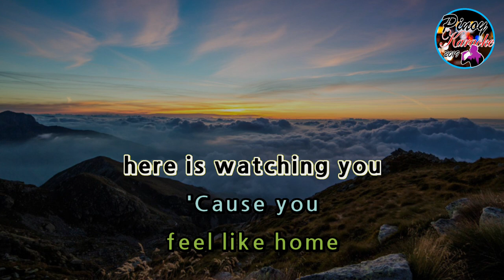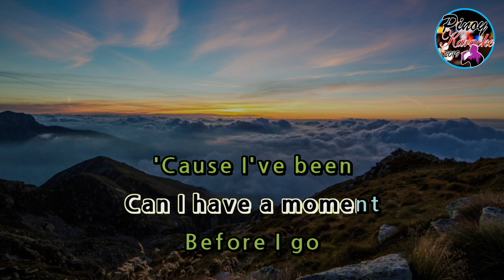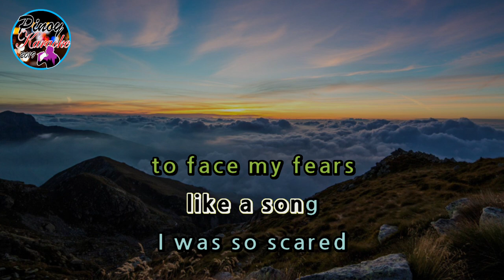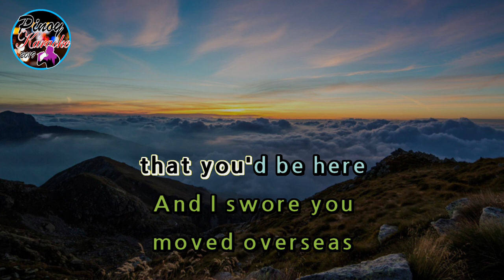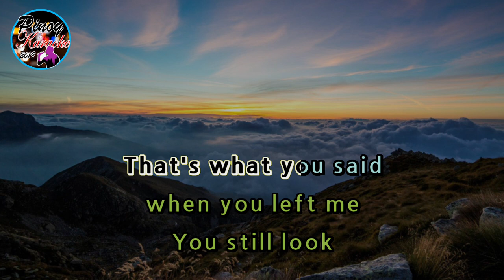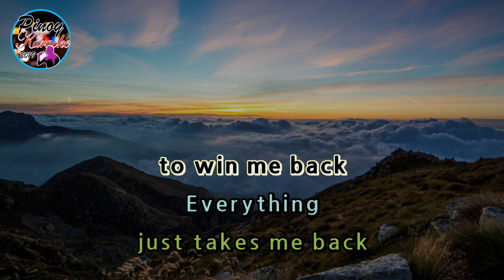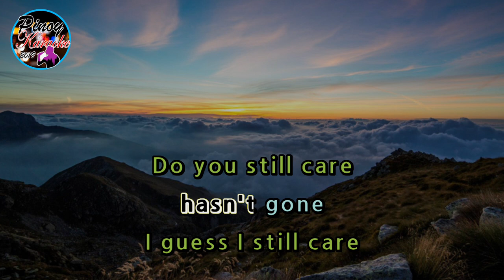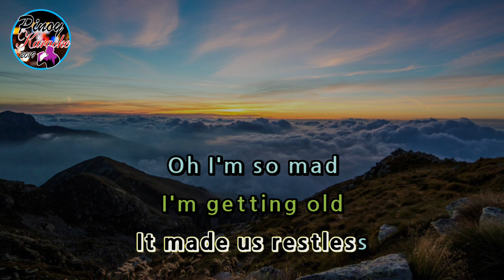When We Were Young by Adele (Karaoke : Baritone Key)